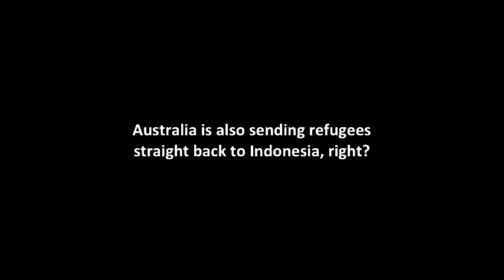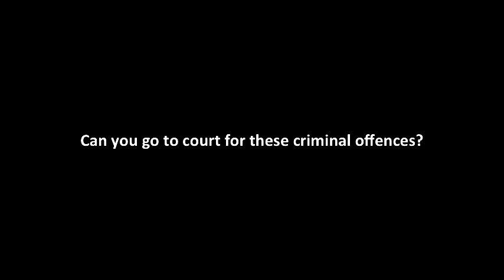World-Talks # Julian Burnside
Julian Burnside is an Australian barrister who practices principally in commercial litigation, trade practices and administrative law. He is also a human rights and refugee advocate, and author.

World-Talks features an online collection of interviews with human rights defenders
from all over the world. Through these 10-minute interviews human rights defenders can
tell their stories directly to a global audience and help shed light on the issues they face in
their home countries. View talks on Discrimination, Migrant Rights, Minority Rights and more.